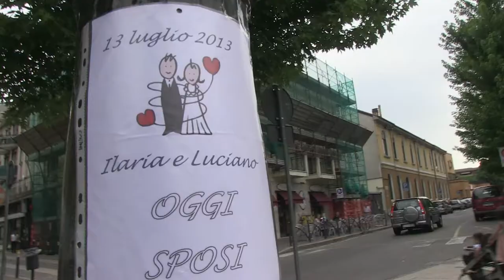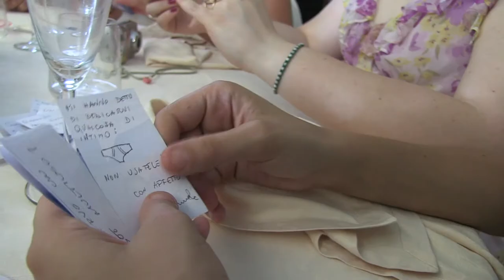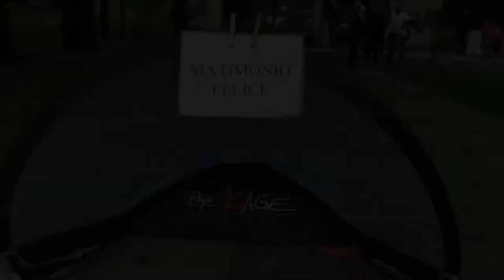Luciano+Ilaria Wedding Trailer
I momenti migliori del matrimonio di Luciano e Ilaria